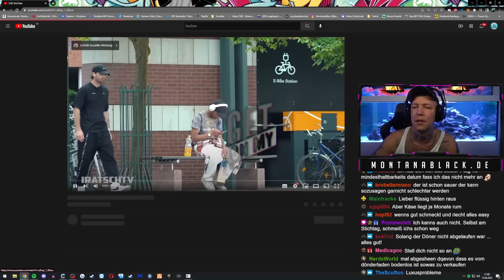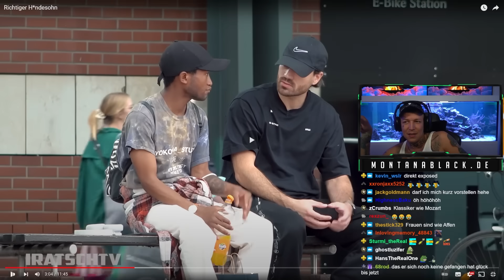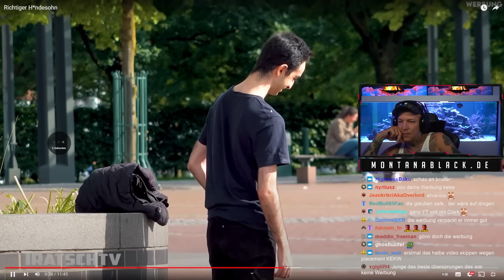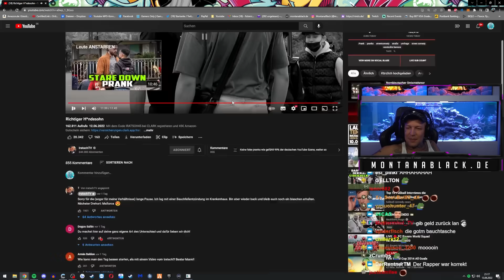Monte REAGIERT auf IratschTV!🤣 Richtiger H*ndesohn | MontanaBlack Reaktion